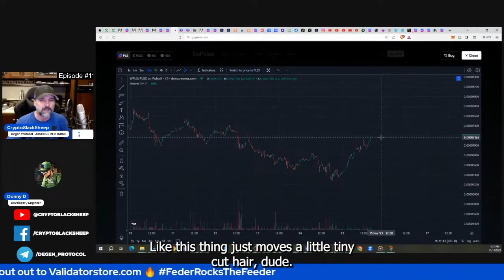Ep 1122 Highlights: Exciting Times Ahead - Lottery Preview & Fractionalized Validator NFT Launch!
Join us in today's episode (Ep 1122) for a sneak peek into the excitement brewing with the upcoming lottery and the launch of fractionalized Validator NFTs! Learn how these developments will contribute to feeding the $GOAT Token's feeder contract.